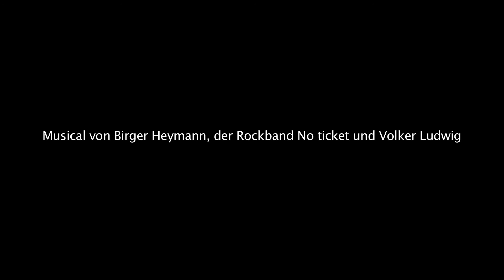Linie 1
Premiere am Musiktheater im Revier Gelsenkirchen: 11. März 2017, Kleines Haus

MUSICAL VON BIRGER HEYMANN UND
DER ROCKBAND NO TICKET
TEXTE VON VOLKER LUDWIG

Mit einer Tasche voller Träume besteigt ein Mädchen aus der Provinz auf der Suche nach ihrem Märchenprinzen die Linie 1 in Richtung Berlin-Kreuzberg. Weil Rockmusiker Johnnie ihr die Liebe versprochen hatte, ist sie von zu Hause ausgerissen, um im Hauptstadt-Dschungel ihr persönliches Happy End zu finden. Doch an der Haltestelle Schlesisches Tor endet nicht nur ihre Zugfahrt, sondern zunächst auch ihre Hoffnung: Gelegenheitsdealer Bambi eröffnet ihr, dass die Adresse ihres Traummanns nicht existiert. Um sie von ihrem Liebeskummer abzulenken, verspricht ihre neue Bekanntschaft, Johnnie für sie ausfindig zu machen. Wieder öffnet sich eine Tür für das Mädchen und so besteigt sie die U-Bahn, die sie zurückbringen soll – zum Bahnhof-Zoo, ins Leben … und vielleicht auch zu Johnnie?

Das U-Bahnnetz von Berlin, ein Biotop, durch dessen labyrinthisches Geäst die Fahrzeuge der Verkehrsbetriebe Tag für Tag Menschen unterschiedlichster sozialer Schichten und Nationalitäten befördern. Für die Dauer einer Fahrt teilen sie ihre Sehnsüchte, Ängste und
Träume, ihren Rassismus, ihre Verzweiflung, ihre Liebe miteinander: Büroangestellte, Junkies, Rentner, Tagträumer, Alkoholiker, Schulschwänzerinnen, Hausfrauen, Heimatlose, Fahrkartenkontrolleure, Rastafaris, Skinheads. Ihnen allen begegnet das namenlose Mädchen auf ihrer Reise durch die Katakomben der Metropole.
Gerade einmal elf Darsteller verkörpern die fast 60 Partien des Kult-Musicals „Linie 1“, vom perspektivlosen Rentner Herrmann bis zur Bullettentrude am Bahnhof Zoo. 1986 schrieben der Musiker Birger Heymann und Texter Volker Ludwig gemeinsam mit der Rockband No ticket ihre musikalische Revue, die ihre Uraufführung im Berliner Grips Theater erlebte. Als einige Lieder in der Satire-Sendung „Scheibenwischer“ präsentiert wurden, verbreitete sich die Show bald über die ganze Welt, mit Aufführungen in London, Paris, New York und sogar Kalkutta und Seoul. Für die Verfilmung von Reinhard Hauff, in der 1988 viele Darsteller der Premierenbesetzung mitwirkten, wurden einige Songs durch neue Kompositionen ersetzt.
Regisseur Carsten Kirchmeier (u. a. „On The Town“, „Die Fledermaus“) inszeniert das Stück im Kleinen Haus des Musiktheaters.

Musikalische Leitung - Heribert Feckler
Inszenierung - Carsten Kirchmeier
Bühne - Katrin Hieronimus
Kostüme - Teresa Grosser
Choreografie - Paul Kribbe
Licht - Mariella von Vequel-Westernach
Dramaturgie - Anna Grundmeier

Mit
Das Mädchen - Yvonne Forster
Maria, Risi u.a. - Jeanette Claßen
Bambi, Witwe Agathe u.a. - Benjamin Oeser
Kleister, Erich u.a. - Sebastian Schiller
Junge im Mantel, Mondo u.a. - Jacoub Eisa
Bisi, Lumpi u.a. - Annika Firley
Hermann, Witwe Martha, Mücke u.a. - Joachim G. Maaß
Lady, Rita u.a. - Gudrun Schade/ Heike Schmitz
Schlucki, Witwe Kriemhild, Dieter u.a. - Dirk Weiler
Lola, Bouletten-Trude u.a. - Christa Platzer
Referent Zielinski, Witwe Lotti, Johnnie u.a. - Edward Lee